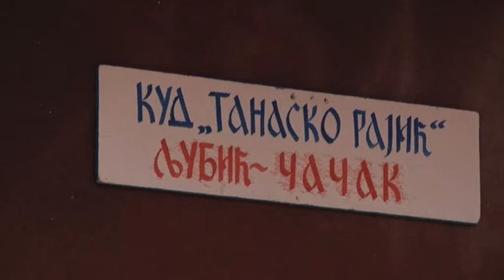16 02 TRADICIONALNA SRPSKA VECERA